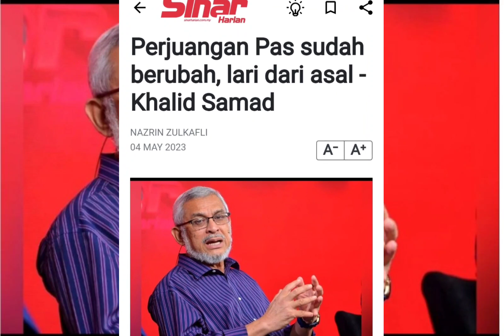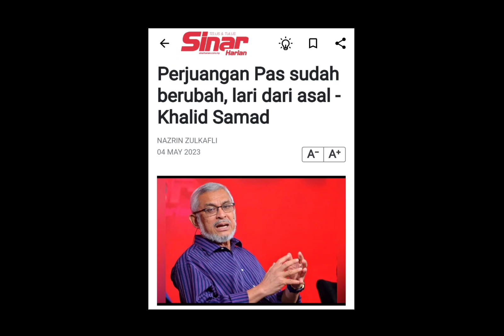PAS sesatkan Umat dengan ajaran sesat⁉️Padu Khalid tembak Hadi‼️khalidsamad